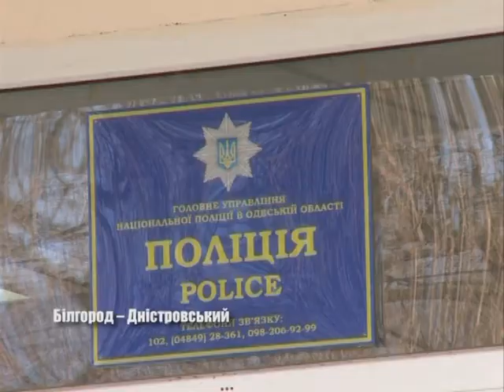Маєш зброю? Здай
На Одещині розпочався місячник добровільної здачі зброї. Білгород-Дністровські правоохоронці звертаються до громадян – не порушуйте Закон.   Як буде відбуватися акція - дивіться в сюжеті Тетяни Коваль